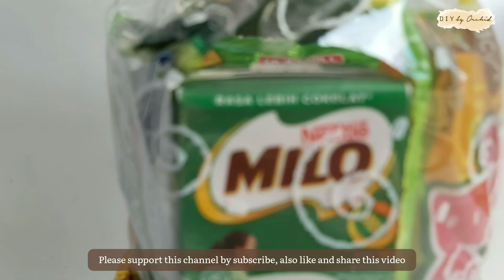Tutorial Birthday Souvenir Idea | BIrthday Gift Snacks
- Cardboard
- Plastic Gift
- Metalic Paper
- Snacks |
- Double Tape

Thankyou for watching my video and leaving a sweet comment always..

My Video is only uploaded to Youtube, Tiktok, and Instagram.
Video saya hanya diunggah ke Youtube, Tiktok, dan Instagram.
Dilarang mencuri video ini secara tidak sah atau mengedit dan mengunggah ulang 🚫